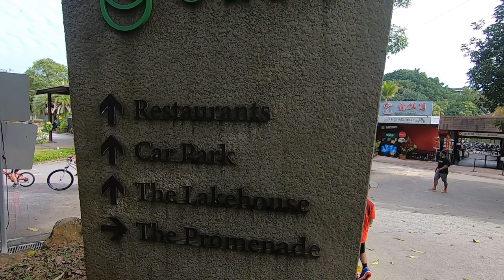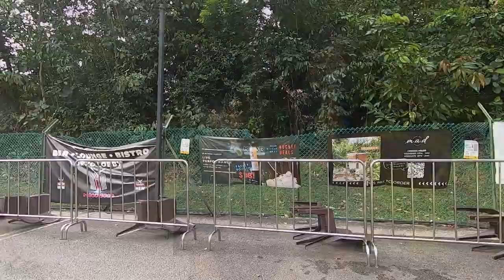ORTO Fishing by D'Wanderers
A hot breezy kind of day calls for a fishing/dining experience.  Thus, D'Wanderers explored ORTO.  It has plenty of activities to choose from-- there's fishing, prawning, karting and many more.   If you're more of a food tripper than anything else, this place is a go-to as well with its several dining options.  Do check their website for the timing of activities.